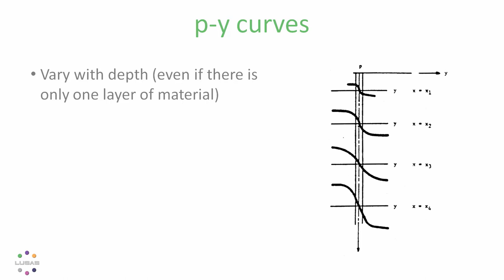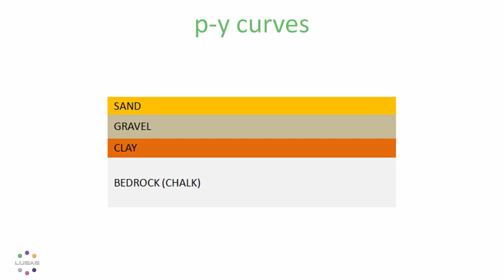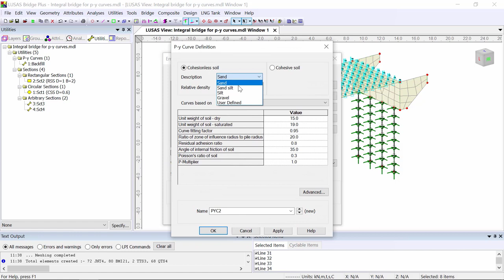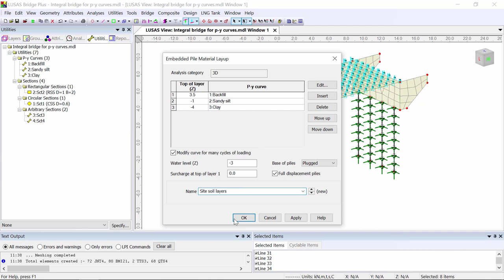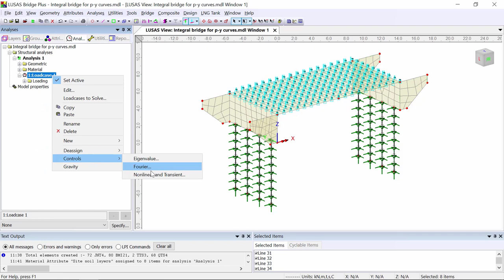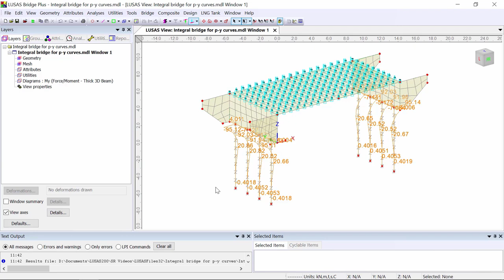P-y curves - code-based soil modelling around piles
Watch how to define p-y curves to represent soil properties adjacent to the piles in an integral bridge model (LUSAS Version 20).